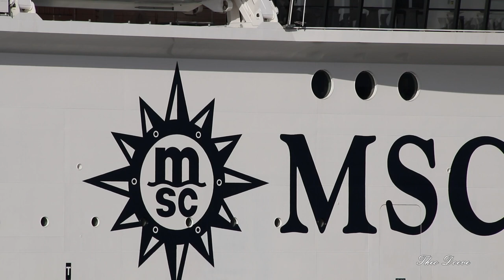Saturday, May 28, 2022: Maiden Call MSC Virtuosa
MSC VIRTUOSA
De MSC Virtuosa is het allernieuwste schip van MSC Cruises en is dit voorjaar van 2021 voor het eerst in de vaart. Samen met het zusterschip MSC Grandiosa zijn dit de 2 grootste schepen van MSC Cruises. Net als de MSC Grandiosa is dit schip een mooie combinatie van gloednieuwe technologie, design, comfort, gebruiksgemak en het allerbelangrijkste: liefde voor de zee en muziek.

De naam van MSC Virtuosa komt van het woord virtuoos, wat betekent dat iemand zeer bekwaam is in elk vakgebied, en daarom werd MSC Virtuosa genoemd als eerbetoon aan de vaardigheid en expertise van de MSC Cruises-architecten en scheepswerfpartners bij Les Chantiers de l'Atlantique die deze innovatieve klasse van schepen hebben gebouwd. Dit nieuwe cruiseschip is één van de twee grootste in de vloot van MSC Cruises, samen met haar zusterschip MSC Grandiosa, met een indrukwekkende reeks functies die allemaal in perfecte harmonie samenkomen om de ultieme cruise-vakantie-ervaring te bieden.

Milieubeleid
MSC Virtuosa is een van de meest milieuvriendelijke schepen op zee en een energiezuinig rolmodel voor moderne cruises.

Luchtemissies
98% reductie van zwaveloxide (SOx) en 90% reductie van stikstofoxide (NOx) uitstoot dankzij de meest geavanceerde technologieën.

Energie-efficiëntie
Breed scala aan energiebesparende apparatuur om de efficiëntie te maximaliseren, zoals slimme verwarming, ventilatie en airconditioning.

Afvalwater en bescherming van zeeleven
Geavanceerd afvalwaterzuiveringssysteem met hogere zuiveringsnormen dan de meeste afvalwaterzuiveringsinstallaties aan wal.